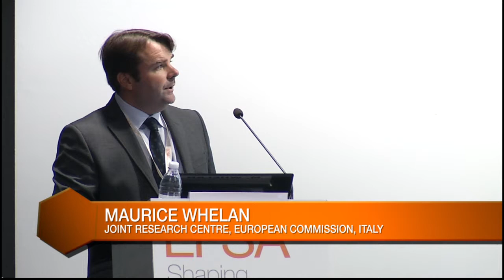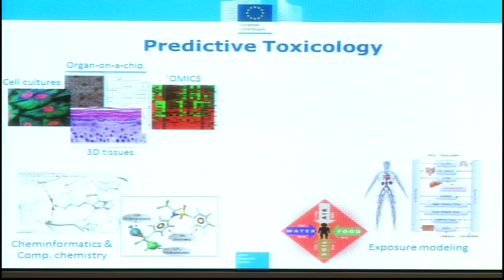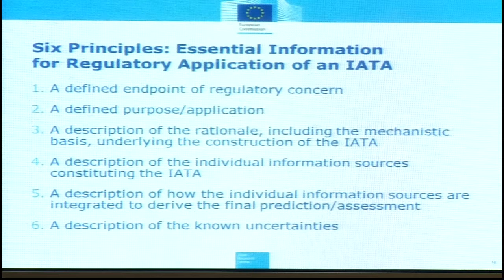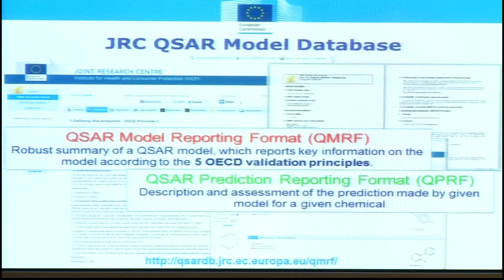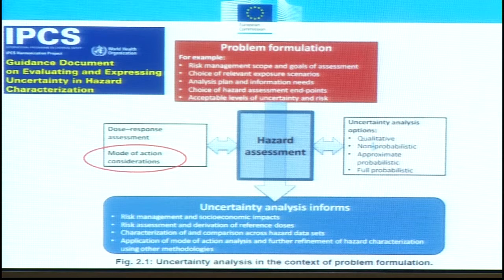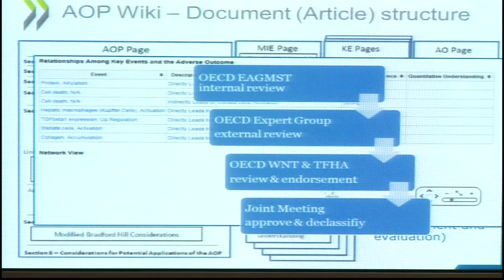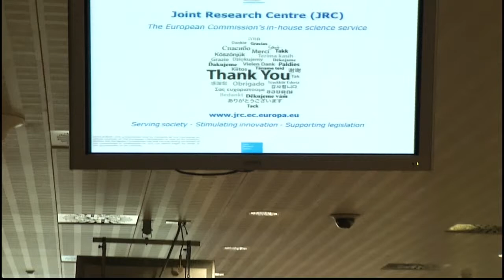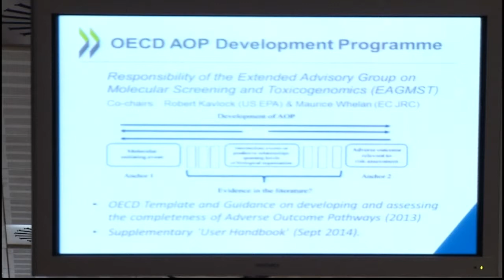Weighing Evidence and Assessing Uncertainties (15/10) Maurice Whelan